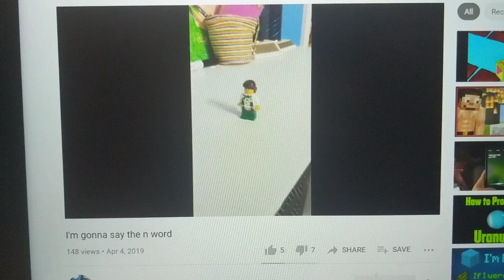Lego skit I made as a kid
Couldn't come up with a good 4/20 video, made this instead.

Bruh youtube disabled the comments for this INSTANTLY after uploading. I don't know if it's for the protecting minors thing, or if it's the fact that this video features the n word